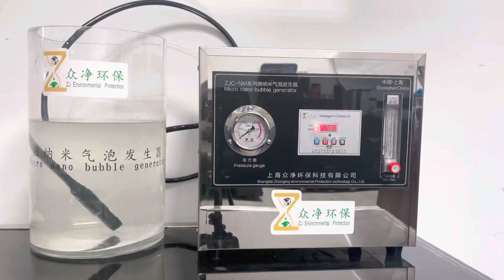Small micro nano bubble generator